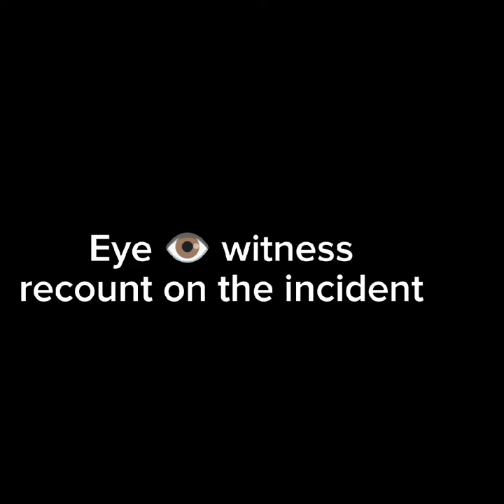CCTV Footage of How Policeman Was Killed in Bullion Van Robbery attack at Ablekuma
A Closed Circuit Television (CCTV) footage capturing how some notorious criminals attacked a bullion van in broad daylight at the Ablekuma Star Oil filling station in Accra has surfaced.

The footage showed that the armed robbers had followed the van for a considerably long time.

They subsequently launched an attack on the bullion van shortly after it parked at the Star Oil Fuel Station near the ECG office at Ablekuma Fanmilk.

The incident saw the dastardly killing of a police officer in a bullion van.

The incident which occurred on Thursday, June 22, 2023, claimed the life of the police officer who can be identified as Amoah from his name tag.

Per eyewitness reports, the police, who were accompanying bankers in a bullion van, were trailed by four robbers who carried out the attack after the bullion van made a stop at the Ablekuma Star Oil filling station.

Reports indicate that after gunshots, the robbers looted and fled.

Meanwhile, the driver of the pickup vehicle cannot be found anywhere near the crime scene, according to a report.

The police have also launched an investigation and a search for the perpetrators of the crime and sent condolences to the family of the deceased in a citinewroom.com report.